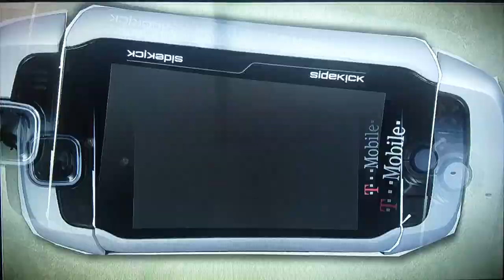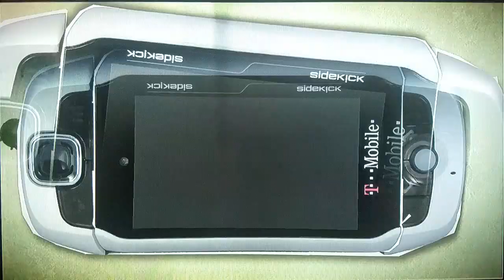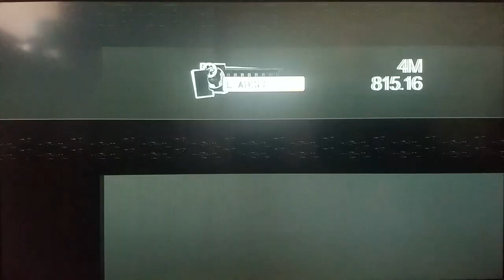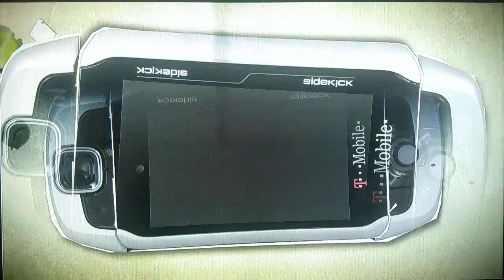Let's Play EA Skate Part 6: The Covers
Let's play EA Skate 1
This is a redo of the entire EA Skate series in which every game will be played in order from 1 to 3.
Part 6: Final Magazine Challenge 7 of 7 (Skateboard Mag and Thrasher cover)